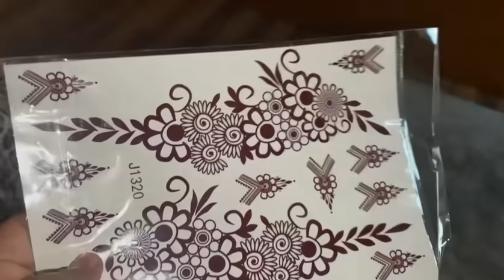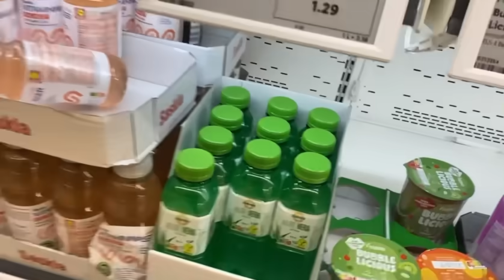JADWALKEGA MALIN LAHA AHAY IYO MANTA WAXAN QABANAY🥹🤲🙏🥰